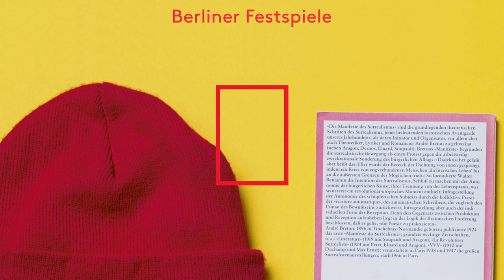Treffen junger Autoren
Bewerbungstrailer - Idee, Regie: Felix Kracke
mit: Sarah Gailer, Gudrun Ohst

Regieassistenz: Daniel Fuchs
Requisite und Kostüm: Carla Reuter
Kameraassistenz: Anton Corbal, Christian Olguin
Ton: Lorenz Fischer